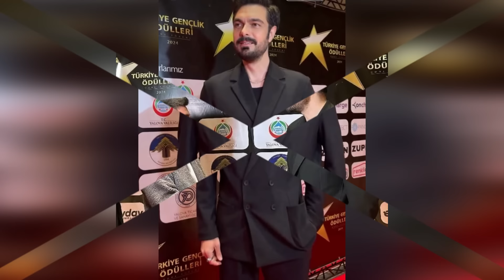Halil İbrahim apoyó a Sıla Türkoğlu. Le pusieron una gran trampa a Sıla.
Halil İbrahim apoyó a Sıla Türkoğlu, a quien pillaron borracha.
Estamos aquí con los acontecimientos de última hora relacionados con Halil İbrahim Ceyhan y Sıla Türkoğlu.
Lo que le ocurrió anoche a Sıla Türkoğlu causó revuelo en el mundo de los medios.
Sıla Türkoğlu cayó en una situación muy difícil después de que se compartieran videos de estos momentos.
Aquí están las impactantes imágenes de Sıla Türkoğlu.
Ahora siéntate y míranos con atención.
Ten por seguro que esta noticia te sorprenderá.